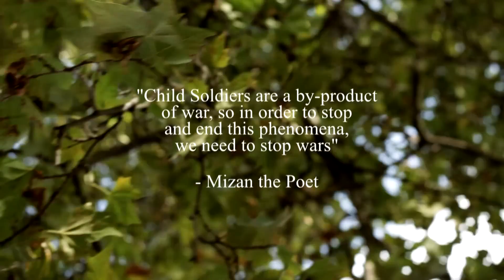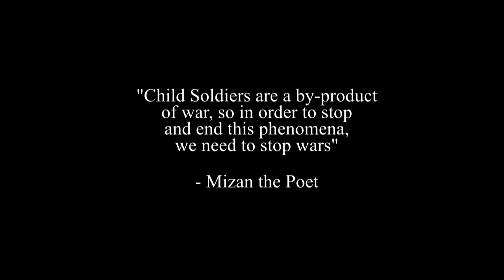MIZAN THE POET - STOLEN (CHILD SOLDIERS) OFFICIAL VIDEO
Mizan the poet is a spoken word artist and activist. He has several years experience in the charity sector and has been involved with organisations such as Campaign Against the Arms Trade' London branch.

Mizansblog.com

The poem was inspired by the works of the british charity Warchild UK

Video directed, filmed and edited by @LewiLondon